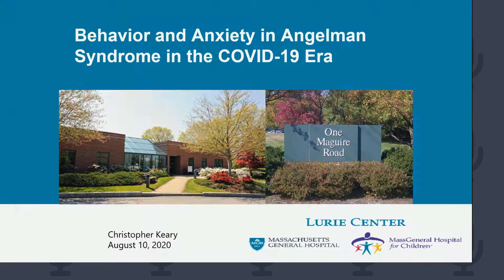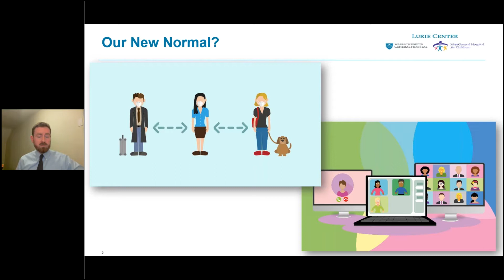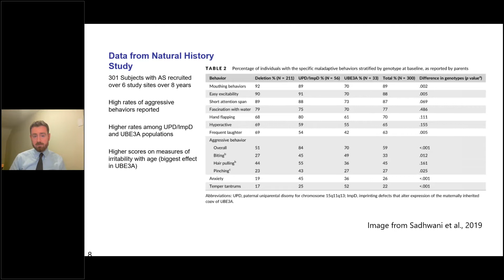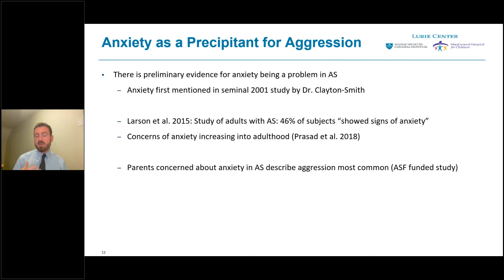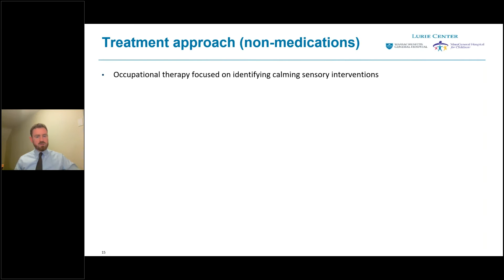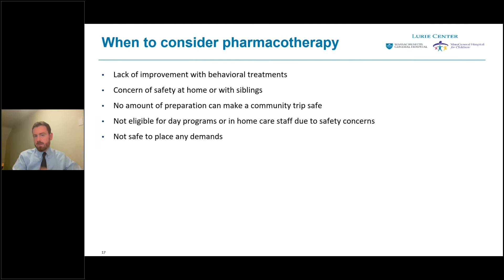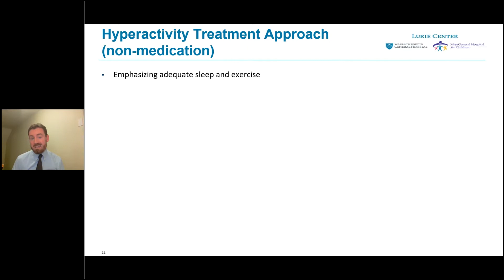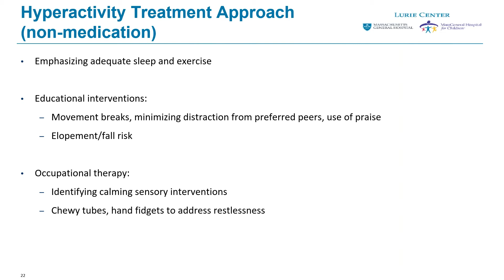Anxiety and Behavior Concerns with Christopher Keary, MD